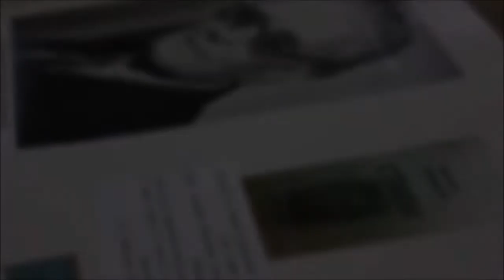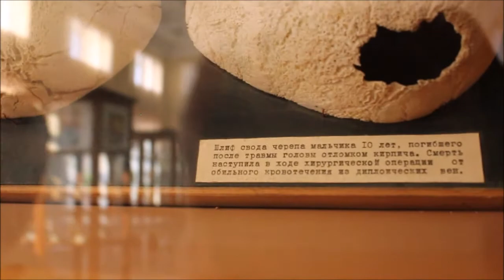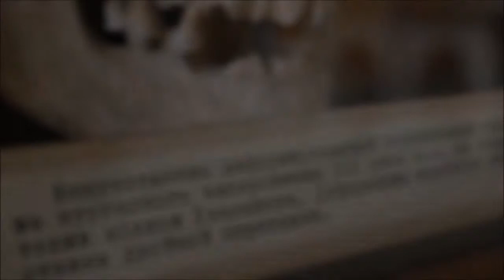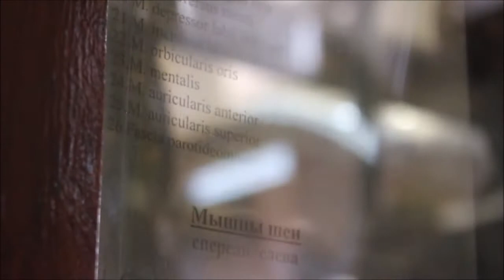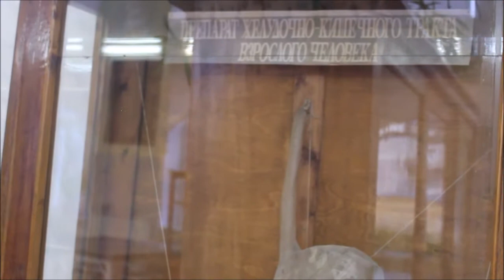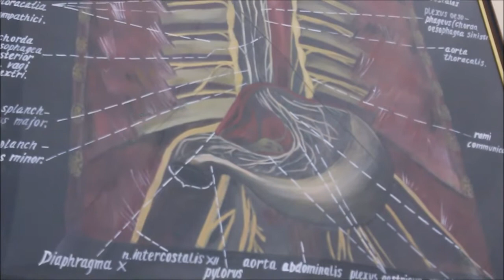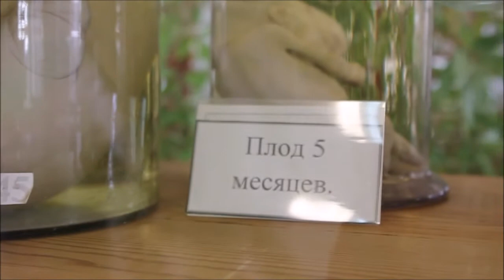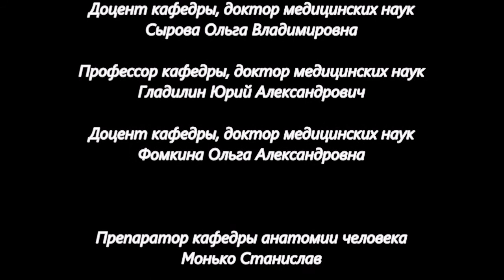ФУНДАМЕНТАЛЬНЫЙ МУЗЕЙ КАФЕДРЫ АНАТОМИИ ЧЕЛОВЕКА ГЛАЗАМИ СТУДЕНТОВ СГМУ ИМ. В. И. РАЗУМОВСКОГО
Дзестелова Алина Руслановна – студ. 2 курса леч. фак. СГМУ им. В.И. Разумовского.
Научный руководитель: Сырова Ольга Владимировна, д.м.н., доцент кафедры анатомии человека СГМУ им. Разумовского.